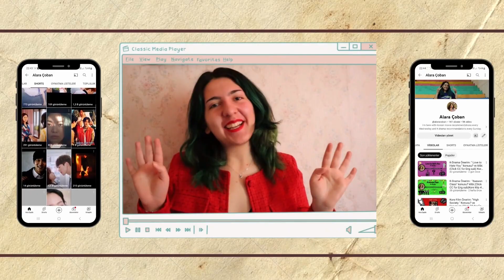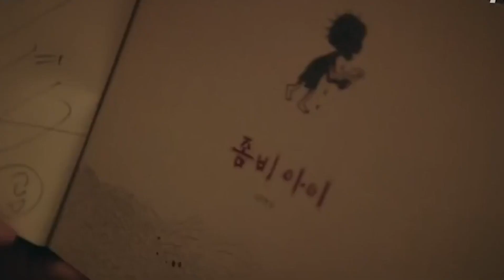Bu Özel Kdrama : "It's Okay to Not Be Okay" ile 300 aboneye ulaşmamı kutluyoruz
This Special Kdrama : Celebrating 300 subscribers with "It's Okay to Not Be Okay"

 00:00  Giriş ve Teşekkür  (Introduction and thanks)
 00:53  Dizi Konusu (  Topic)
 04:27  Video Klip (Video Clib)
 08:23  Yorum dikkat spoiler !! ( Comment, Spoilerrr !!)